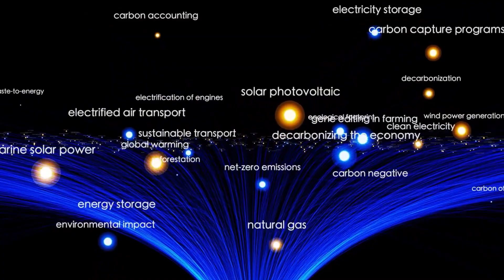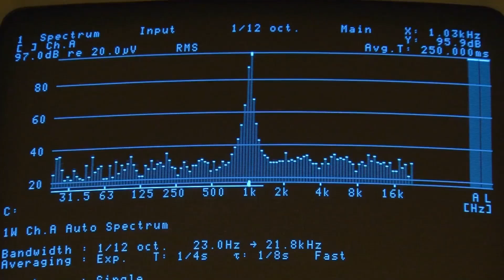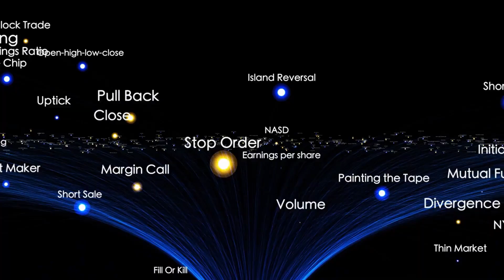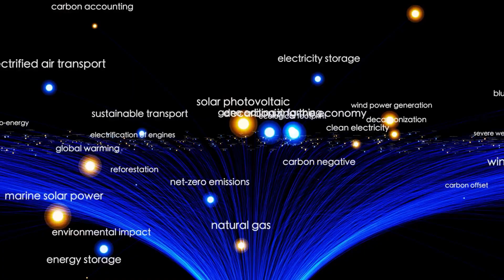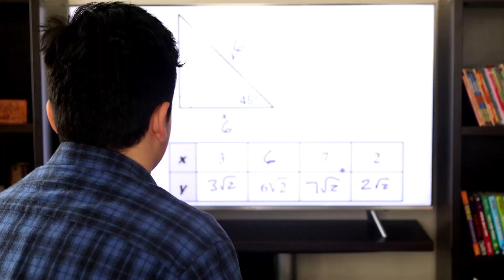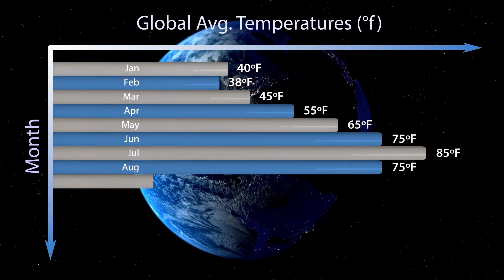James Webb Telescope Just Detected an Advanced Civilization on Proxima B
J#ProximaB
 Webb Telescope Just Detected an Advanced Civilization on Proxima B